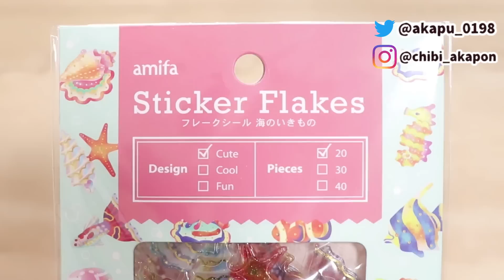ぷっくりキラキラ★ひんやりストラップの作り方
ご視聴＆コメントいつもありがとうございます★

セリアでまたまた可愛いものを見つけました(^^♪

シールの端全体にフチがある作りになっていたので
レジンがこぼれにくく、ぷっくり作ることが出来ました♪

レジンは普段使ってる「星の雫」とUVライトを使用しましたが
100均のレジンや天気の良い日に作って外の太陽光でも代用できます☆

良かったら作ってみてね(^^♪

★使ったもの★
(材料は100均や手芸屋さんで購入しました)
・シール
・クリアファイル
・UVレジン(星の雫)
・UVライト
・ラメ、クラッシュホログラム
・ビーズ
・ストラップ金具+丸カン、Ｔピン
・丸ヤットコ、平ヤットコ

＊過去の100均シリーズ動画＊

＊過去のフェイクフード動画＊